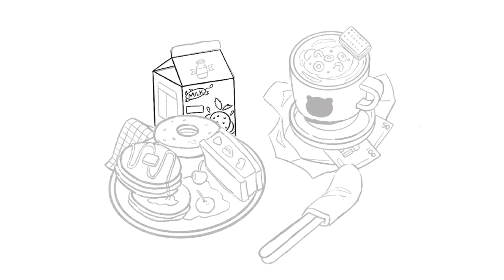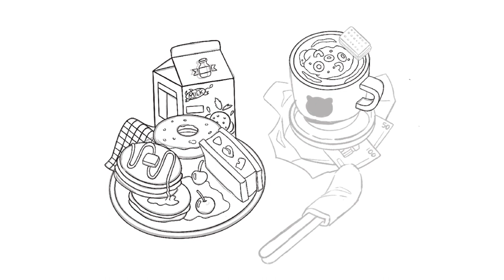[Speedpaint] 𓌉◯𓇋 Digital food illustration with procreate : Delicious breakfast menu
Hello! I try drawing a breakfast menu that is ideal and of course delicious with pie, coffee, milk, and some dessert. This artwork is a collection of food and drinks that comes from Pinterest. I think it's quite fun to combine different photos into one canvas. Of course, this is also the result of modifications that I try to make myself.